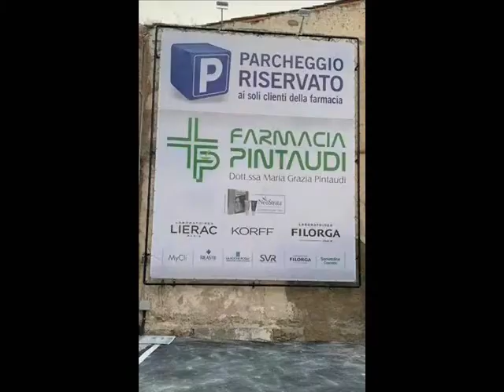Due Minuti Due del 18 01 2021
Il giallo dei nuovi posti di Rianimazione.